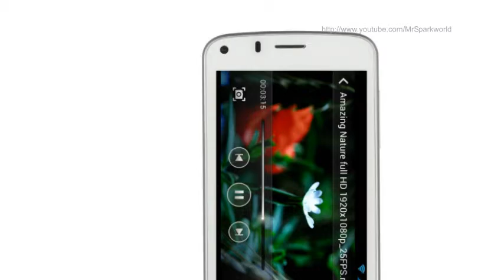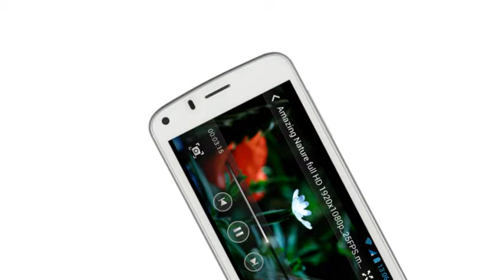Gionee Launches Pioneer P3 With 4.3″ Display and 5 MP Camera At 7,499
The Pioneer P3 features a 4.3 Inch Display supporting 16 Million colors.  The Gionee Pioneer P3 is powered by a 1.3 GHz Quad-Core processor and runs on Android 4.2 Jelly Bean. This new device from Gionee is packed with a 512 MB of RAM and 4 GB of internal memory which is expandable upto 32 GB via MicroSD card.